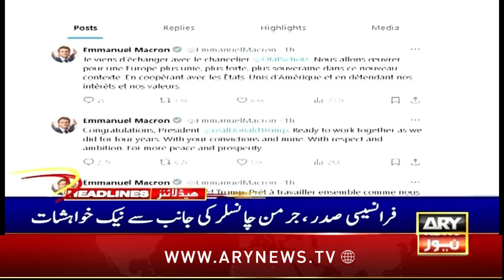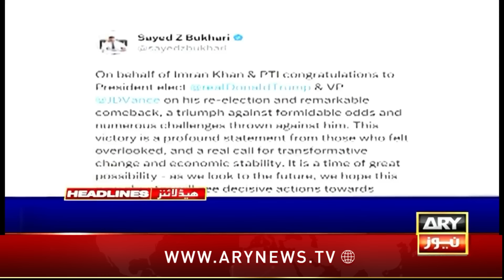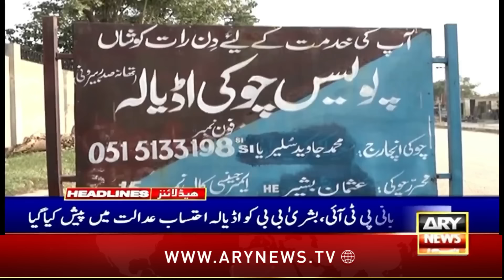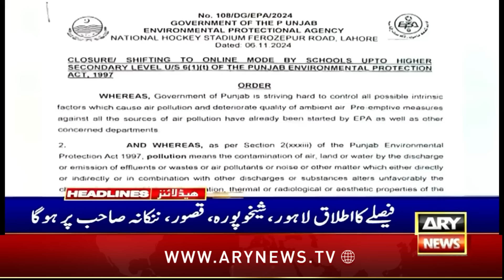ARY News 6 AM Prime Time Headlines | 7th Nov 2024 | Rana Sanaullah's Huge Statement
ARY News 6 AM  Headlines | 7th Nov 2024 | Rana Sanaullah's Huge Statement